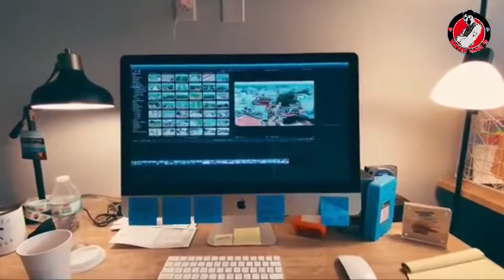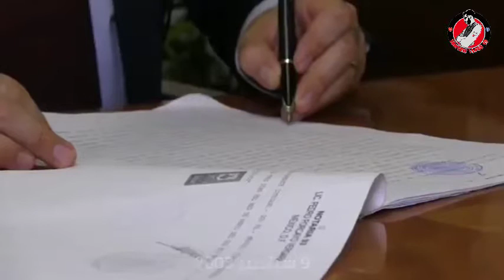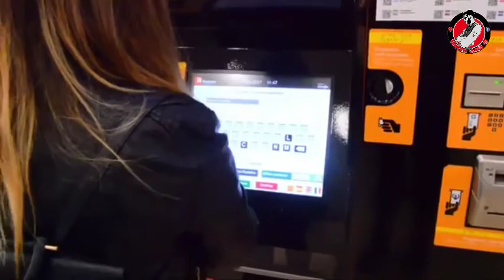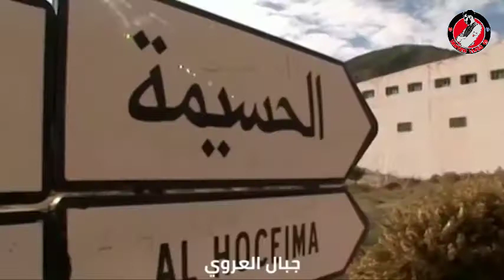قصة ملك الهروب - Mocro Maffia